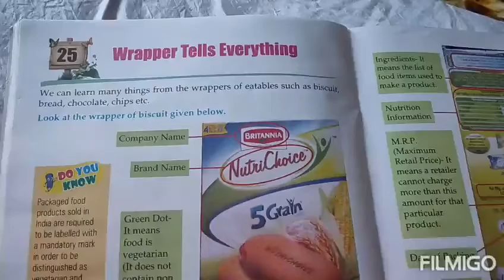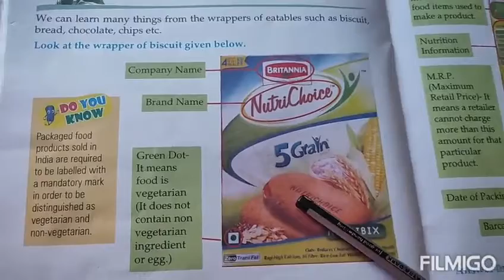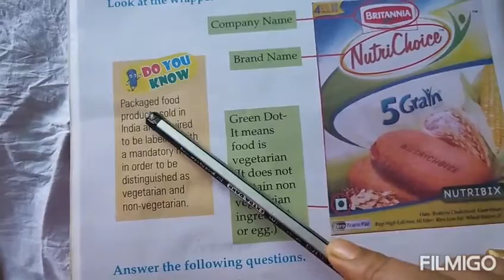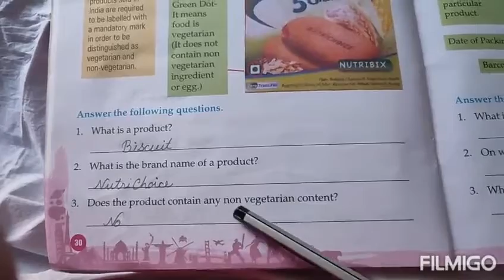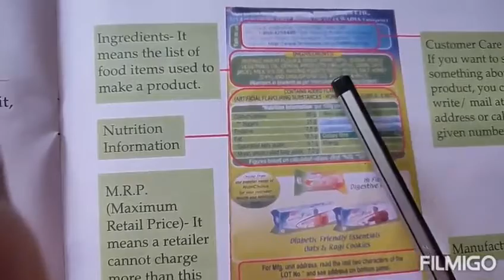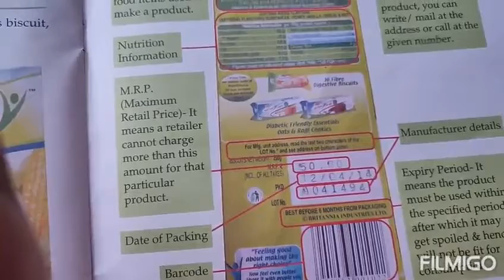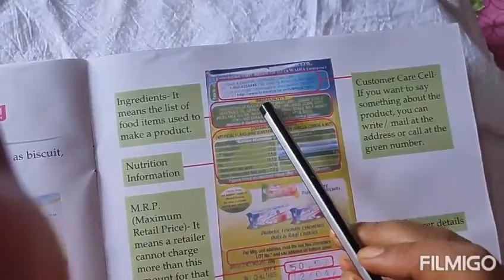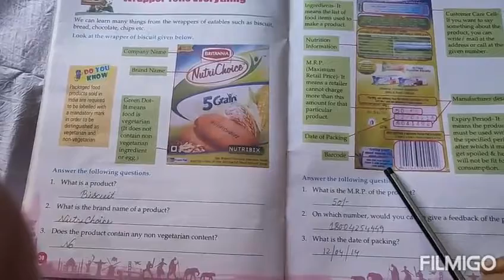STD II GK Chap 25